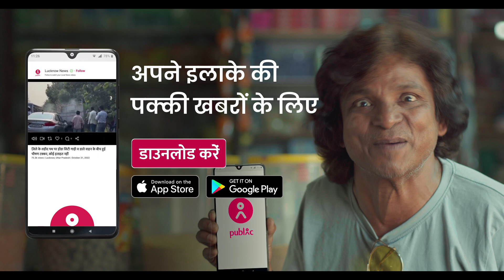Public Inshorts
Production House
Director : shubham Sinha
DOP : Ershad shaikh
Chief AD : Arwa Kothawala